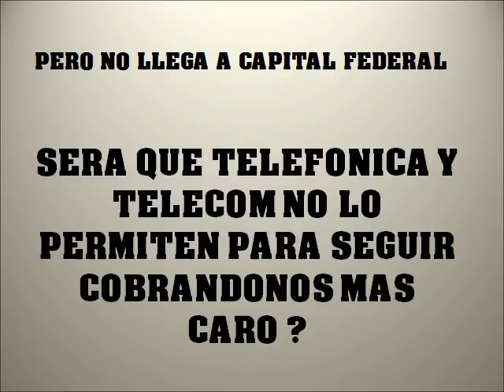CURROS ARGENTINA 2017